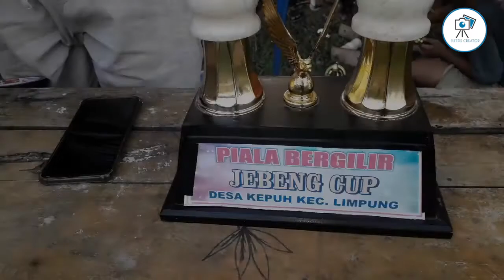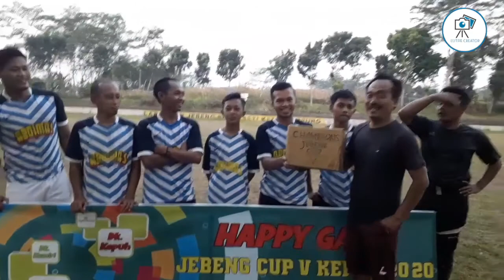Vlog #5 "Final sepak Bola Mini Jebeng cup ke V th 2020" l Lutfie Creator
vlog 5 yakni final lomba sepak bola mini Jebeng Cup ke V th 2020 desa Kepuh .. seperti apa keseruanya kita saksikan bersama.. jangan lupa like komen subscribe dan share video dr Lutfie creator.